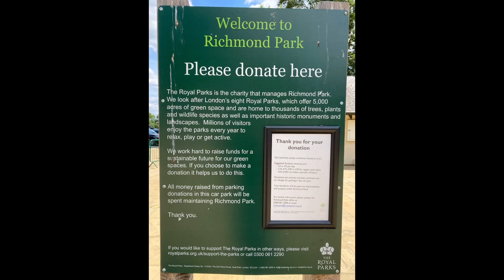The Royal Parks / Richmond Park, London UK 🇬🇧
Richmond Park has protected status as an important habitat for wildlife and is a National Nature Reserve, London's largest Site of Special Scientific Interest and a European Special Area of Conservation.

Richmond Park is one of London’s eight Royal Parks and covers an area of 2500 acres.